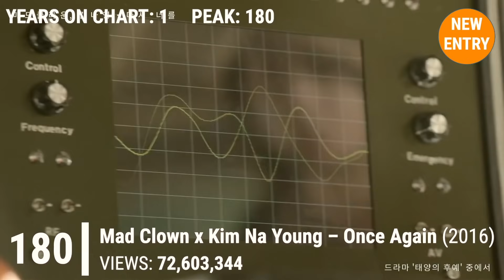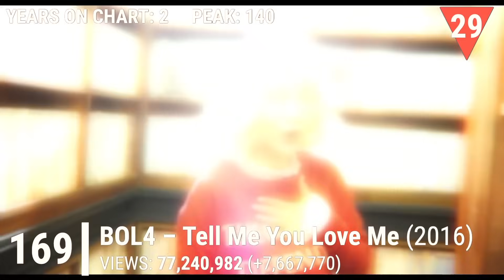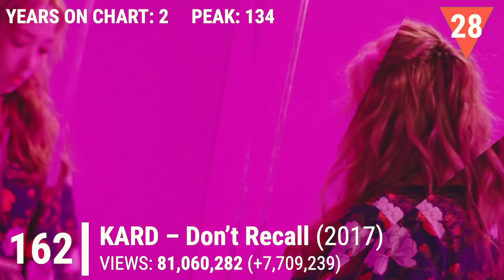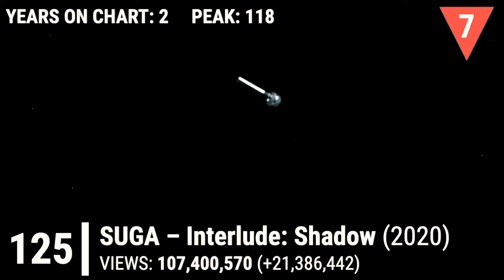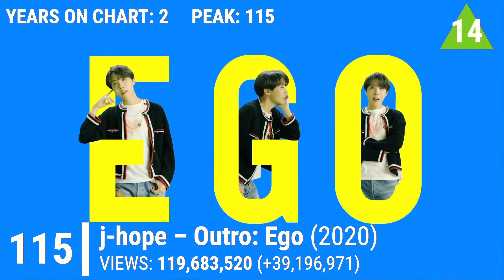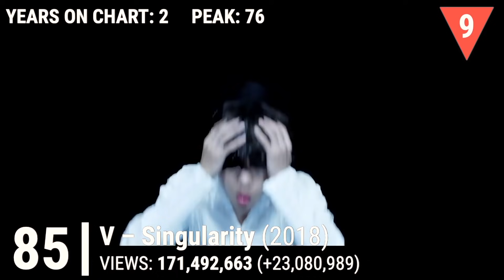[TOP 200] MOST VIEWED 3RD GEN KPOP MUSIC VIDEOS (2021 Update)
These are the top 200 most viewed 3rd gen Kpop music videos as of October 30, 2020.

New entry:
BTS – Butter
LISA – LALISA
ROSÉ – On The Ground
LISA – MONEY
TWICE – Alcohol-Free
ROSÉ – Gone
NCT DREAM – Hot Sauce
NCT U – 90's Love
NCT 2020 – RESONANCE
KAI – Mmmh
TWICE – The Feels
JEON SOMI – DUMB DUMB
EXO – Don't fight the feeling
MAMAMOO – Dingga
BTS – Butter (Hotter Remix)
MAMAMOO – AYA
Red Velvet – Queendom
AKMU – GIVE LOVE
Mad Clown x Kim Na Young – Once Again
V – Sweet Night
NCT DREAM – Ridin'
NCT DREAM – Hello Future
BAEKHYUN – Candy

Out:
BAEKHYUN – Beautiful
SEVENTEEN – BOOMBOOM
MOMOLAND – I'm So Hot
iKON – BLING BLING
Yoo Jae Suk x EXO – Dancing King
iKON – MY TYPE
AKMU – 200%
AOA – Good Luck
GOT7 – ECLIPSE
iKON – GOODBYE ROAD
Heize – And July (ft. DEAN and DJ Friz)
EXO – Miracles in December
MONSTA X – Beautiful
CHEN – Best Luck
LeeHi – NO ONE (ft. B.I)
KARD – Hola Hola
SEVENTEEN – Home
MOMOLAND – Thumbs Up
MONSTA X – DRAMARAMA
MINO – FIANCÉ
SEULGI x SinB x CHUNG HA x SOYEON – Wow Thing
j-hope – Airplane

Notes:
– Only songs intended for a Kpop or Kdrama audience
– 3rd gen is defined as any artist that debuted between Exo and The Boyz (including Exo but not including The Boyz)